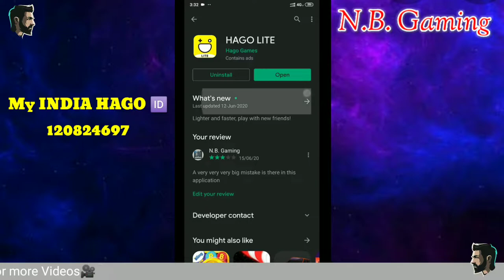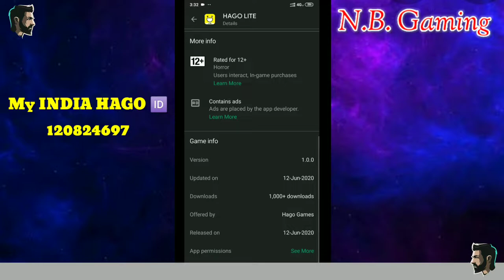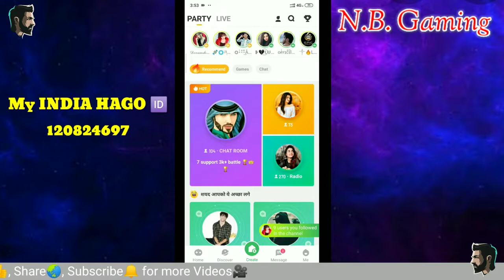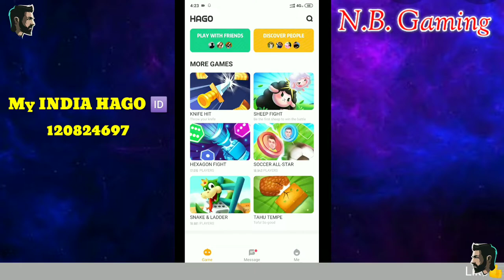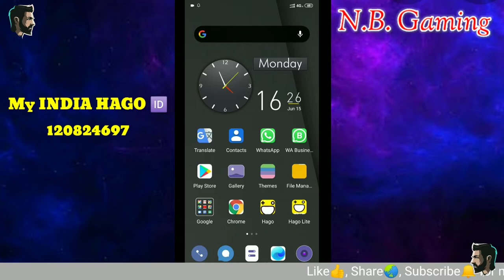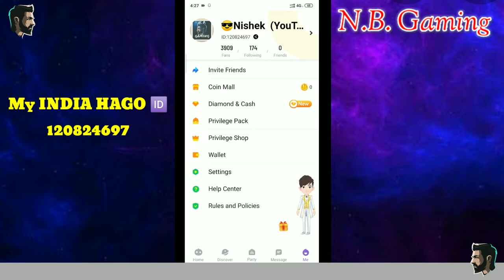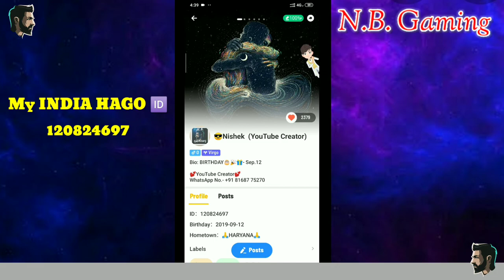🔥HAGO Lite Tutorial | HAGO Lite क्यों बनाया गया है | HAGO Lite कैसे चलायें🔥🔥🔥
Hi
I am Nishek Beniwal.
Iss video mein HAGO Lite application ke baare mein btaya gya hai. Hago Lite application mein chalae jaane waale account ke baare mein bhi btaya gya hai.

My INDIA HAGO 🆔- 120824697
My INDONESIA HAGO 🆔- 94363185
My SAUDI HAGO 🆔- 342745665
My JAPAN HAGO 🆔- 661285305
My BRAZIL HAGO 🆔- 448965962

Hago Lite app kaise chalae
Hago Lite app mein Login kaise karein
Hago Lite app Chatroom
Hago Lite app Games